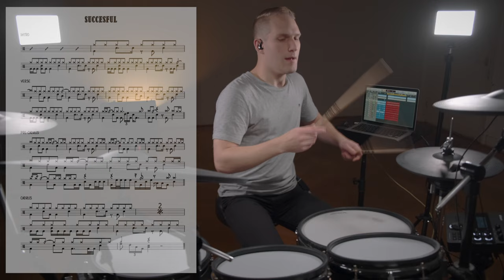successful - Ariana Grande | DRUM COVER (with sheet music)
Making drum covers is quite new for me so I decided to make a few short ones and see if people like it. Let me know what you think!

Drums:
Roland TD-27
ATV bass drum and tom pads